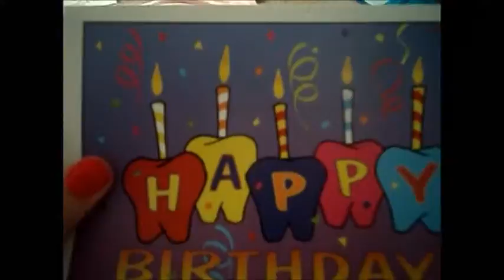Sick day biotchezzz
sick dayyy